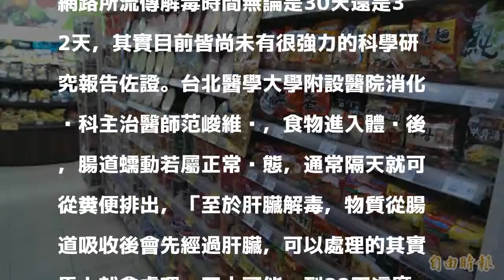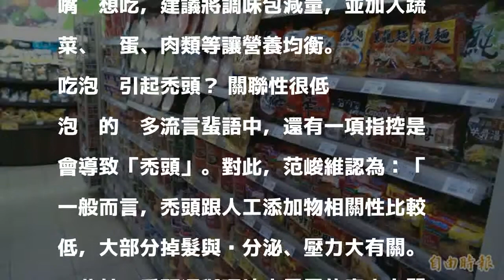吃泡麵會變木乃伊？營養師一次說清楚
〔記者胡琪俐／台北報導〕泡麵麵體添加很多防腐劑，吃多了會變木乃伊？泡麵裡面的添加物會導致禿頭？現代人工作、課業忙碌，許多人會選擇以泡麵果腹，雖然吃多確實不健康，不過網路上關於泡麵的說法眾說紛紜，究竟是真的或只是謠言呢？

發表評論評論如下。